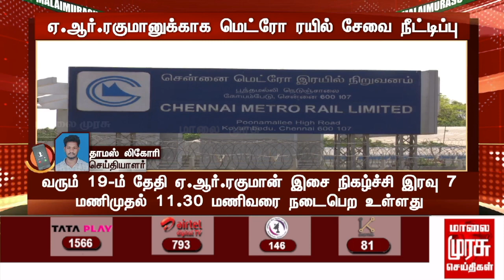BREAKING | ஏ.ஆர். ரகுமானுக்காக மெட்ரோ ரயில் சேவை நீட்டிப்பு | A.R. Rahman | Tamil News